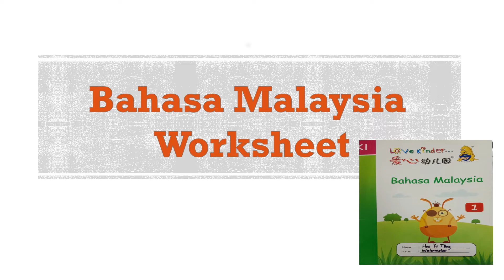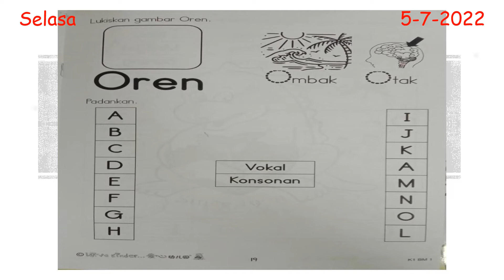Bahasa Malaysia Worksheet m/s 19